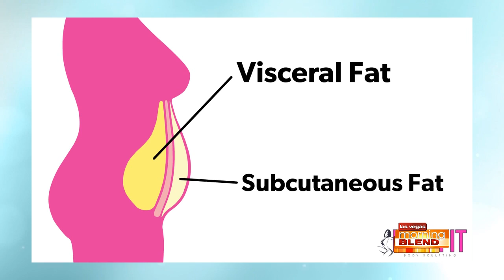Owner of Fast Fit, Doug Zucco, on Vegas Morning Blend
Typically, fat loss & body contouring refers to procedures like liposuction, tummy tucks, or body lifts. However, surgery is not the only option available to people who want to lose body fat or remove excess skin‼️

In fact, there are non-surgical body contouring procedures that do not come with the safety risks of surgical body contouring. That’s right, no pain, no downtime, no scarring, and most importantly, no destruction or removal of fat cells.